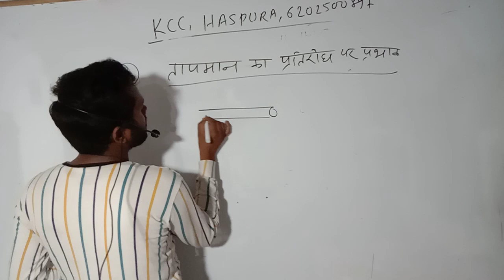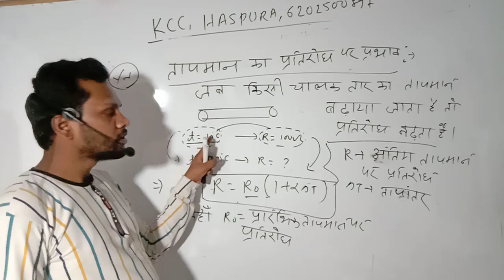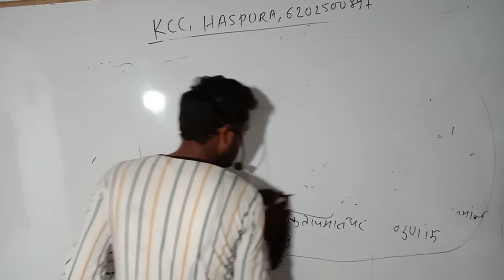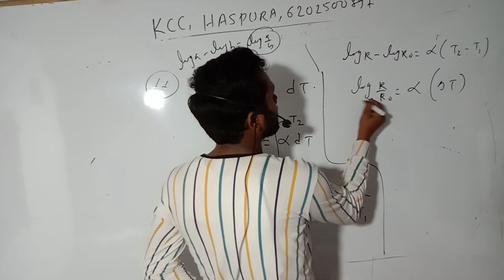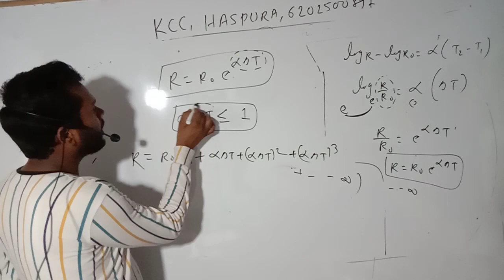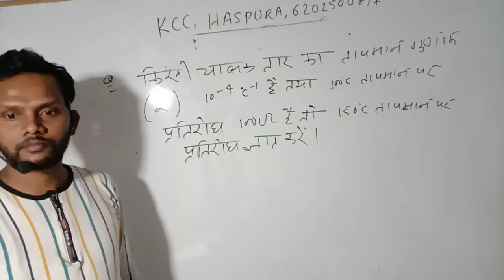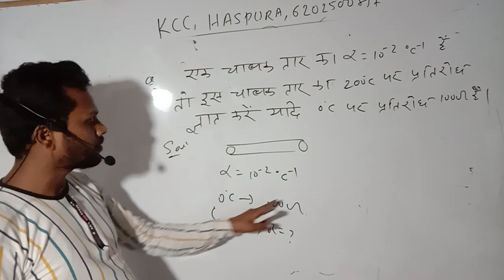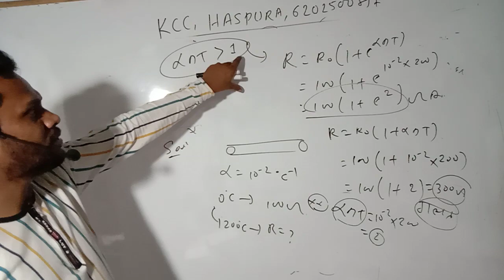Current electricity. Lecture 8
Temperatures dependency of Resistance